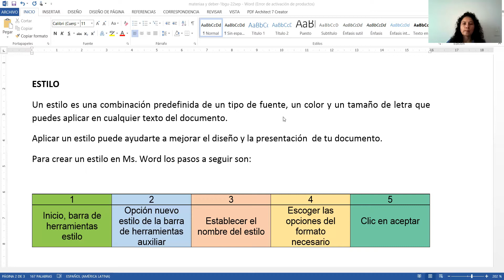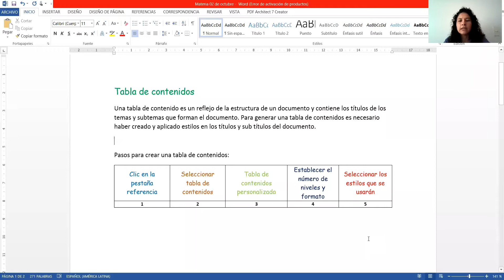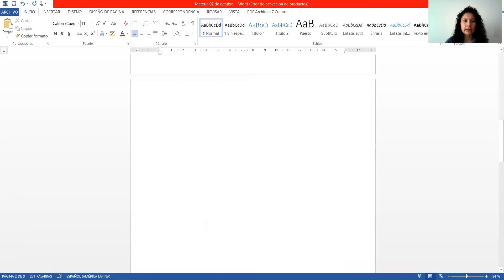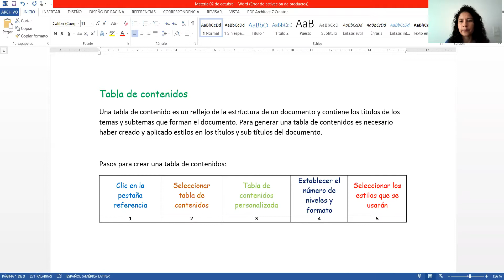9EGB A COMPUTACION VERONICA 09FEB